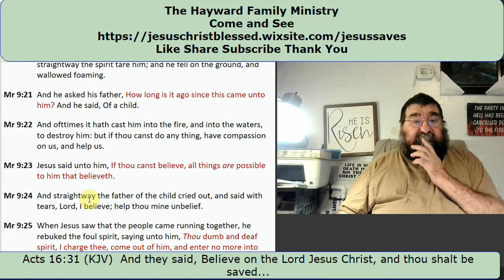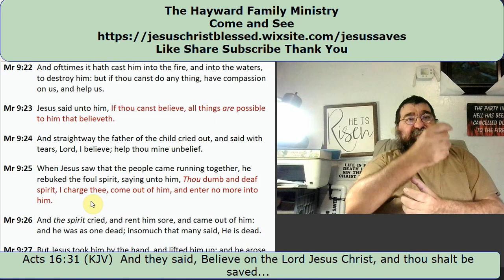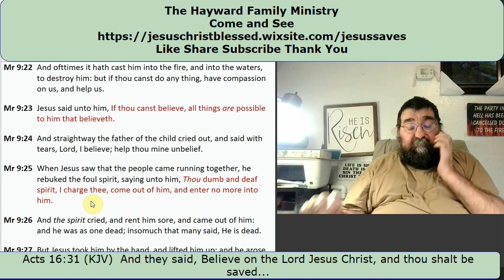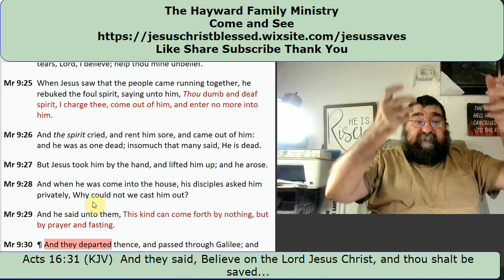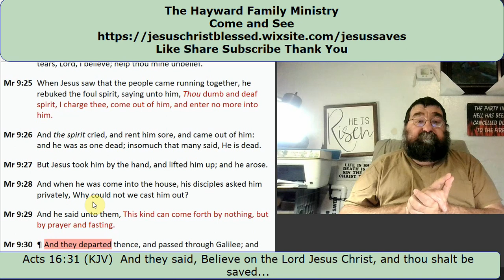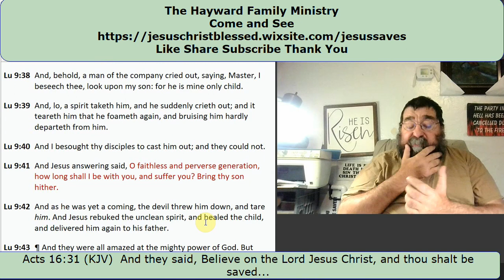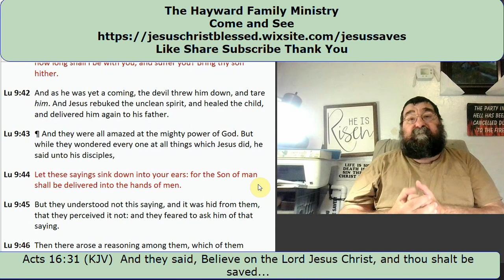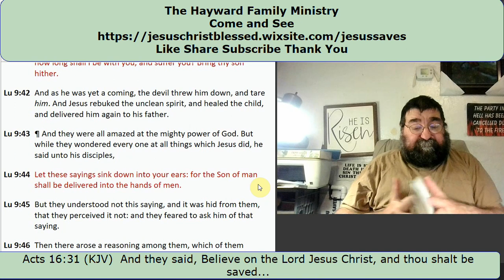The Lunatic Son Mark 9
The disciples' attempt to cure the boy with the dumb spirit was unsuccessful.